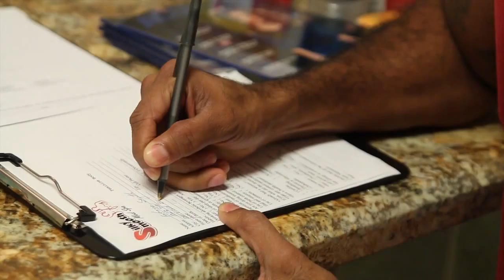Silky Smooth Med Spa